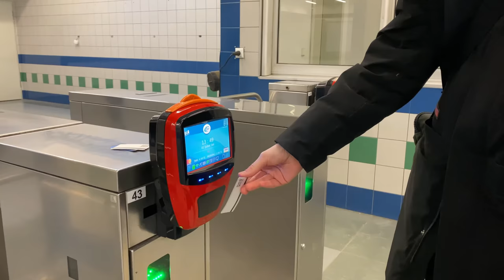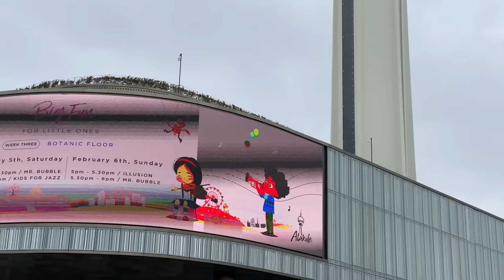Ultimate Experience in Ankara - high speed train from Istanbul to Ankara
We had one of the most incredible times in Ankara the capital city of Turkey 🇹🇷 ! I hope you all enjoy watching this vlog